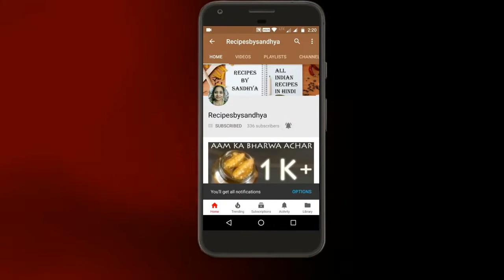How To Make vegetable & Fruit Chaat (Hindi)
This Video Shows You How To Make Fruit Chart At Home.It Is Very Tasty And Easy To Make At Home.

                                                    Ingredients
Papita :- 2 Cup
Apple :- 1
Kheera :- 1/2 Cup
Tamatar :- 1
Banana :- 1
Boiled Aloo :- 1
Anar Dana :- 2 Tsp
Chart Masala :- 1 Tsp
Bhuna Jeera :- 1 Small Spoon
Sugar Powder :- 2 Tsp
Lemon Juice :- 1
Gajar :- 1